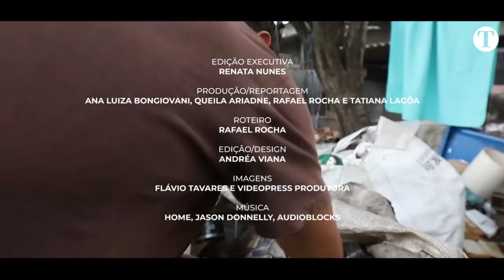Alta da INFLAÇÃO faz crescer a população de rua